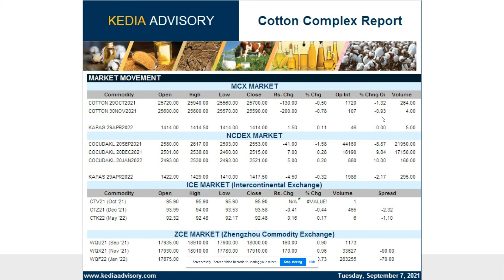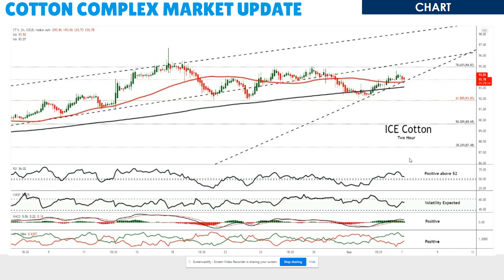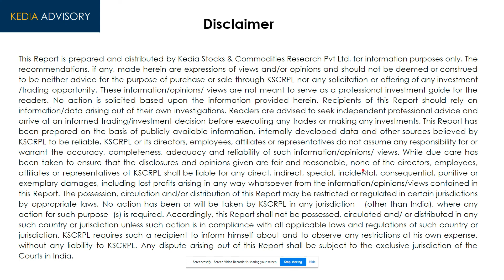Kedia Cotton Complex Morning Podcast as on Sep 7, 2021| केडिया कॉटन पॉडकास्ट 07 सितंबर 2021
Cotton prices dropped after removal of 1% cess on cotton, cotton waste
Increased domestic consumption and better demand for Indian yarns sets the tone for next cotton season
The Cotton Corporation of India has almost managed to offload the cotton stock it had procured during the last season.

Cocudakl dropped as crop seems to be in good condition after Gujarat received very good rainfall from last few days.
However downside were limited amid tight supply situation in cottonseed is expected to continue in the coming months considering the stronger demand.
The cotton crop estimate for the Central Zone has been reduced by 0.50 lakh bales to 193.50 lakh bales